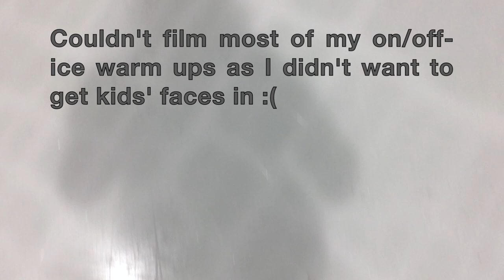Training VLOG // First of 2020 | Adult Figure Skating Journey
Hey all! Hope 2020 is treating you well, just thought I'd give you an update with skating as I've had time off again (surprise) and I also had a hip injury in December. This is my first training session of 2020 and in a month so pls go easy on me. I've got a busy year ahead but I really want to make fitness/skating a priority.

Finale - Eveningland